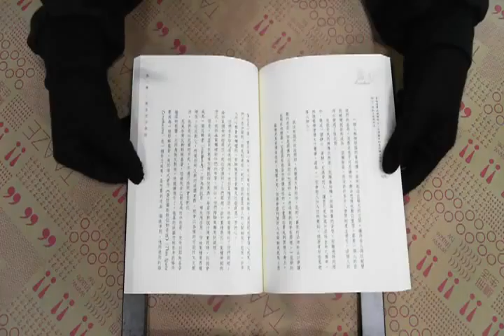TAAZE｜自由 二手書書況 9867349024